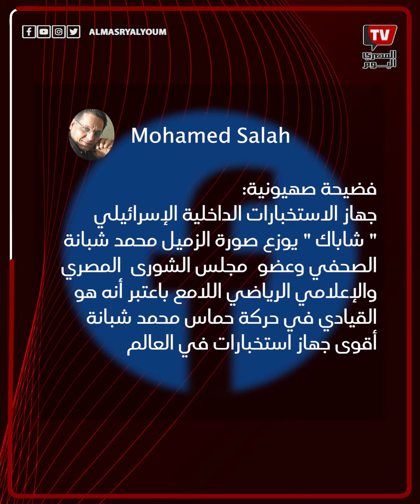محمد شبانة يوجه 3 رسائل لإسرائيل بعد أزمة صورة الشاباك